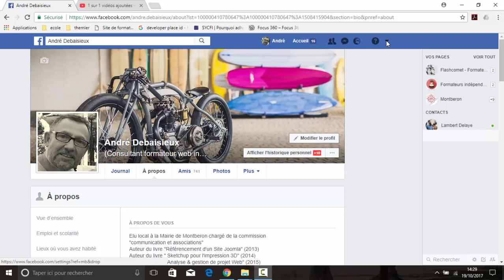Inviter vos amis à aimer votre page Facebook